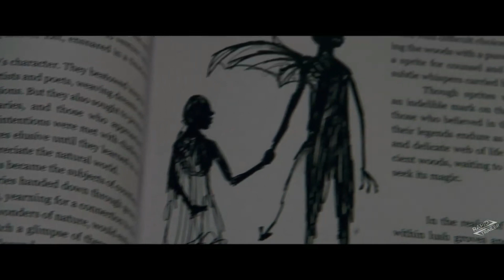IMAGINARY TRAILER REVIEW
Will it be good or not?